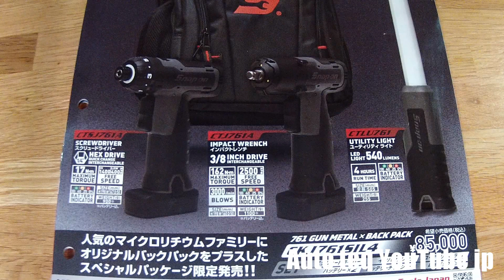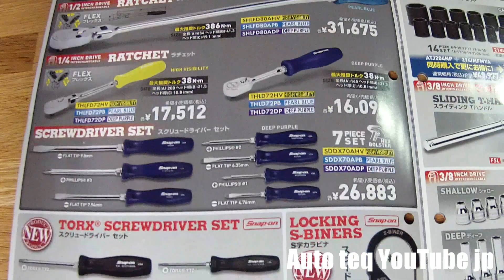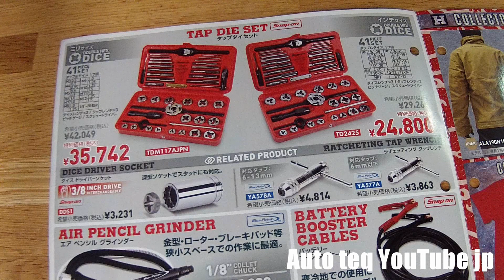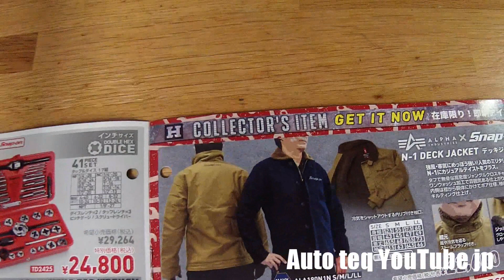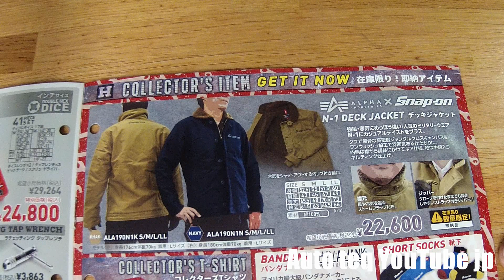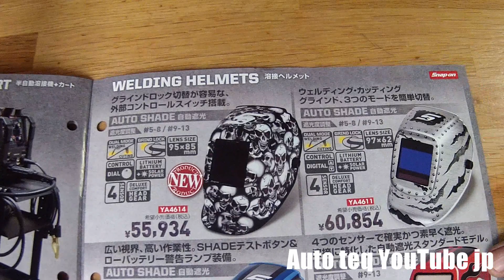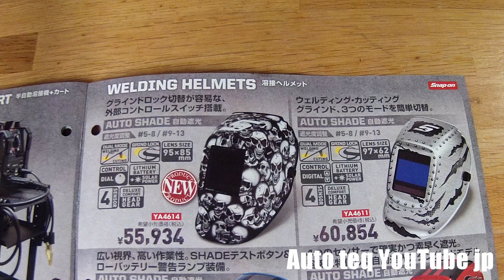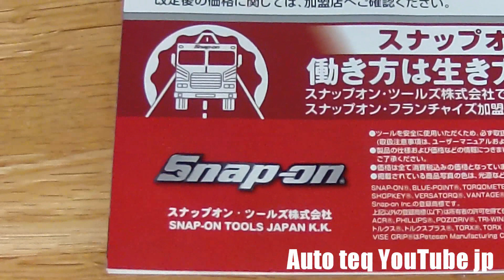2019年【Snapon japan hottools Vol.4】スナップオンジャパンホットツールズvol.4屋外観覧用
スナップオンジャパンから発行されているキャンペーンカタログです。

随時アップロードしていっています。